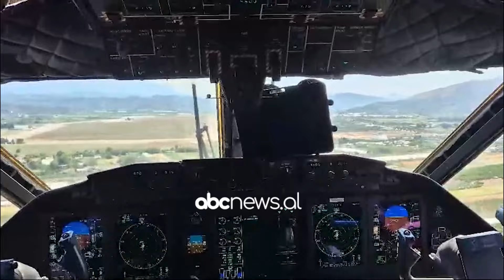Zjarri në Prespë, nën kontroll/ Avioni rumun vazhdon “luftën” me ujë nga ajri | ABC News Albania